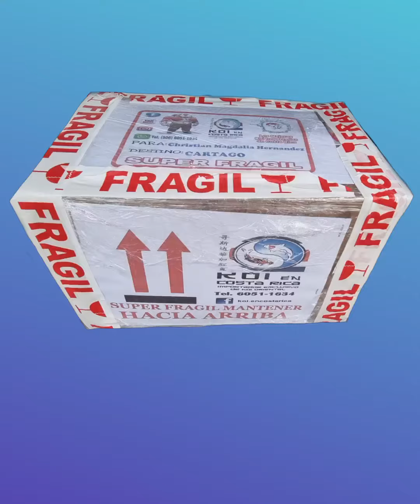Disponible Diferentes Variedades de Nenúfares (Nymphaea)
Para los que deseen darle un Toque más natural y con Floración a sus Estanques tengo Disponibles:
🔹️🌸Nenúfar Murasaki Medianas y 🔹️Grandes con Floración
🔹️🌺Nenúfar Isla Morada mediana ya con Floración
🔹️💮Nenúfar Pink Grapefruit Mediana
🔹️🏵Nenúfar Wanvisa Medianas

💠Hacemos Entregas y Envíos a todo  el país📦🚚🇨🇷
🔹️Por un Costo Adicional se puede Enviar por:
🔹️Encomienda📦🚚
🔹️Entregas a Domicilio Programadas según donde ud viva📦🚚